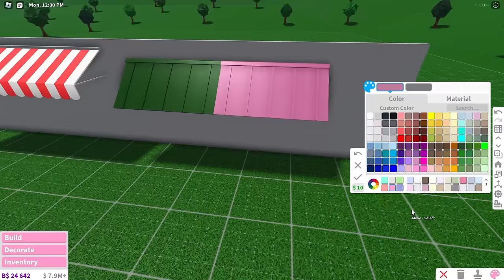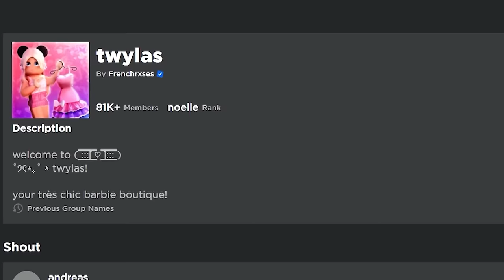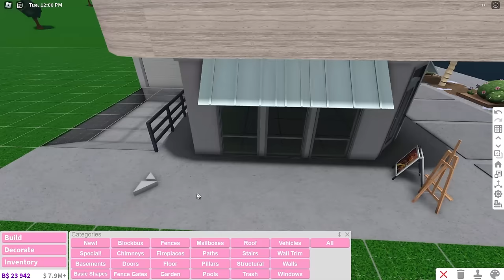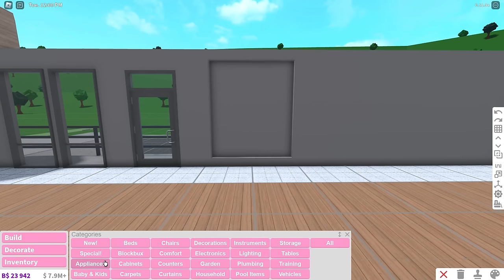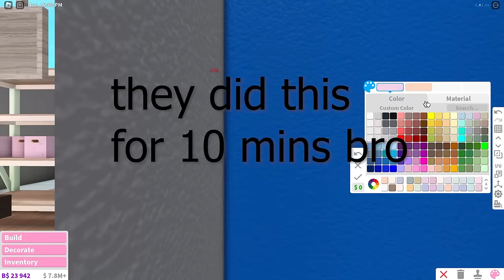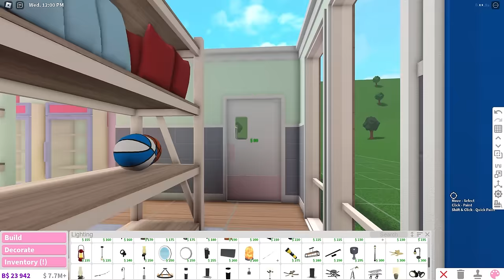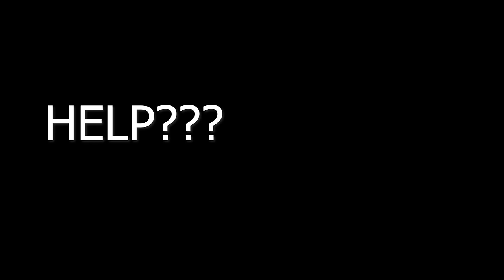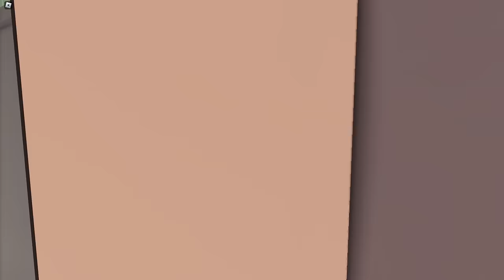Building a Supermarket in Bloxburg w/ Anix & Faulty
Speedbuild Channel: @frenchrxsestoo